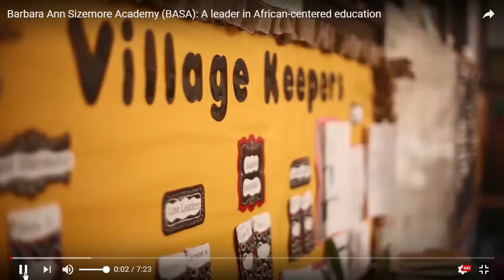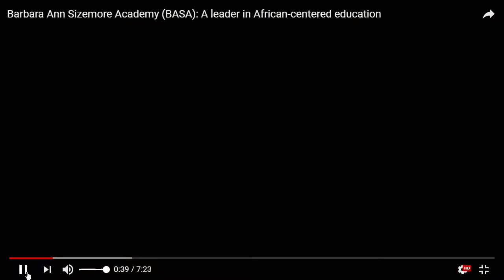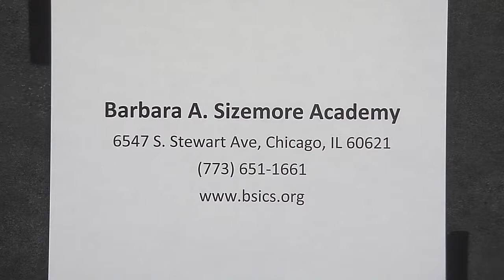Betty Shabazz International Charter School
A discussion on current topics from a youth perspective.  This program was recorded on February 28, 2018 at Chicago Access Network Television (CAN TV).